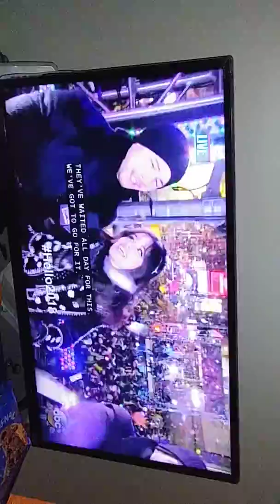Happy New year 2018 🎇🎉🎊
Damn phone is sideways😑 but happy new year frirends. Lets make it Great Nothing new to me tho lol